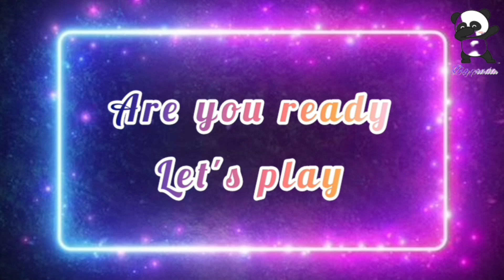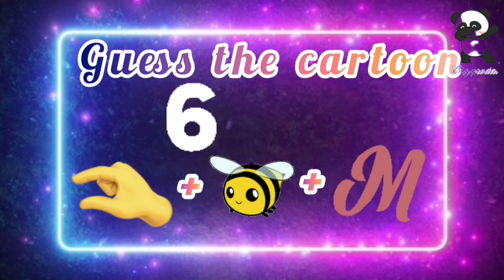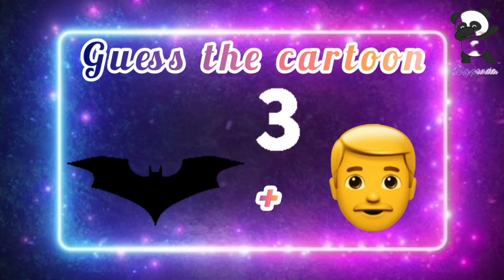guess the cartoon by emoji 😜// Riddles in hindi //Hindi paheliyan// Queddle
1 guess the cartoon by emoji
2 Guess the cartoon
3 Riddles in hindi
4 Hindi paheliyan
5 guess the emoji
6 guess the cartoon character
7 guess the cartoon by emoji challenge